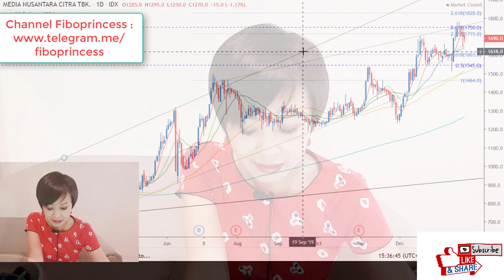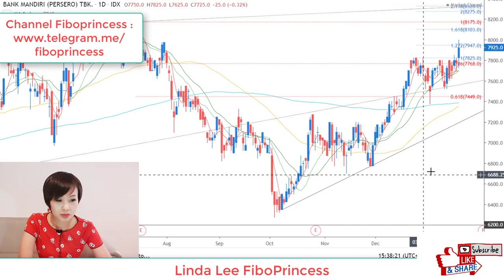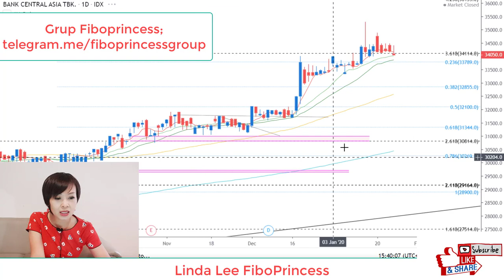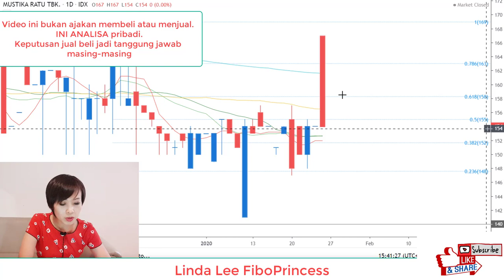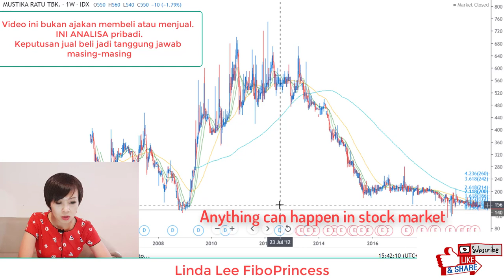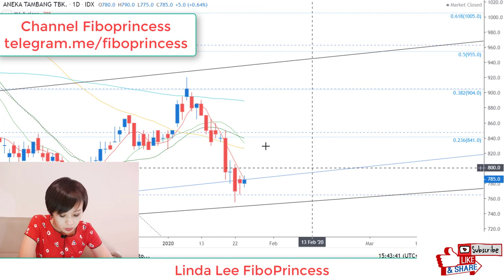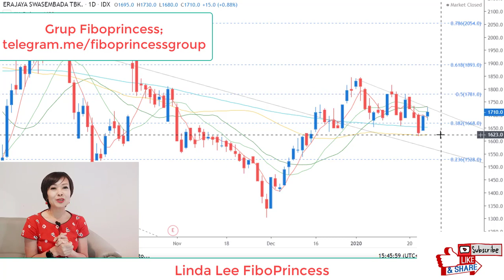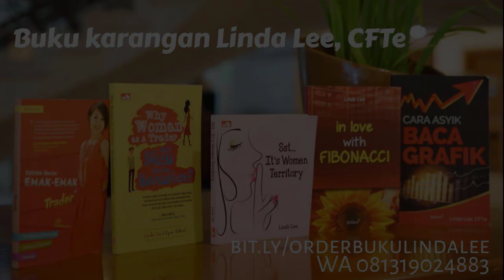Analisa Saham akhir Januari 2020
Analisa saham request teman-teman dai grup telegram Fiboprincess. saham MNCN BBRI BMRI PBRX BBCA BTPS MRAT ANTM BUMI PSAB ERAA. Analisa menggunakan analisa teknikal klasik dan Fibonacci.